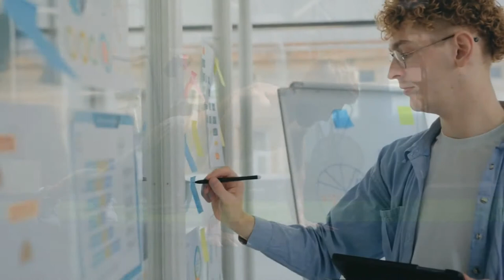Make The Most Of The Journey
Are you feeling lost on your journey to success?

In this video, we'll share three tips for making the most of the process and staying motivated along the way. You'll learn how to set achievable goals, find a supportive community, and stay focused on your vision. So whether you're just starting out or you've been struggling for a while, these tips will help you keep moving forward.

It's easy to feel overwhelmed when you're starting out on a new journey. But if you learn to make the most of the process, you'll be that much closer to success. In this video, we'll share some tips on how to stay positive and motivated throughout your journey. So come along with us and learn how to make the most of every step!